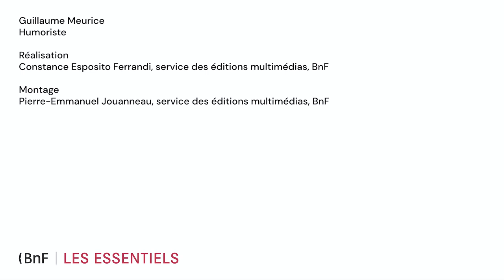Guillaume Meurice, humoriste et amateur de pastiches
Humoriste et chroniqueur radio, Guillaume Meurice a accepté de faire un édito pour le pastiche de presse Malheurs Actuels en décembre 2022. Il nous parle ici de son rapport au rire…

Pour visiter l'exposition "Pastiches de Presse", à la BnF jusqu'au 29 octobre 2023